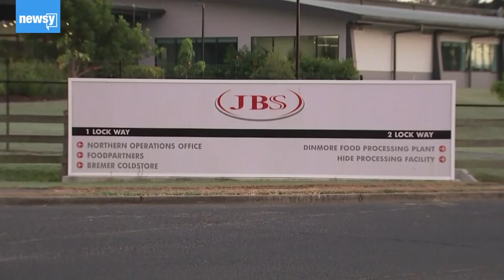Meat Producer JBS Expected Its Systems Across U.S. To Be Back Online